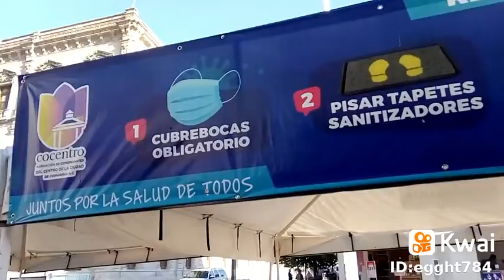la liver pendemia 21 de octubre 2020 chih.capital.mexico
User_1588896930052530:...mi libertad se apaga Chihuahua capital México gracias saludos cordiales cuidate mucho